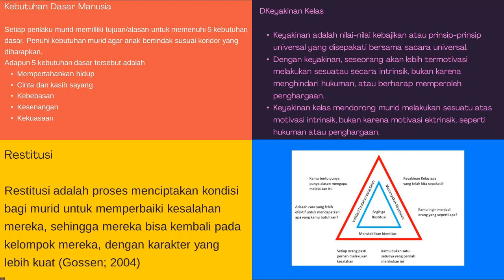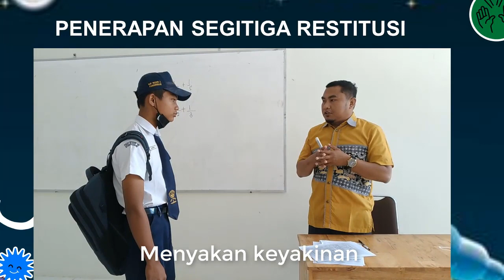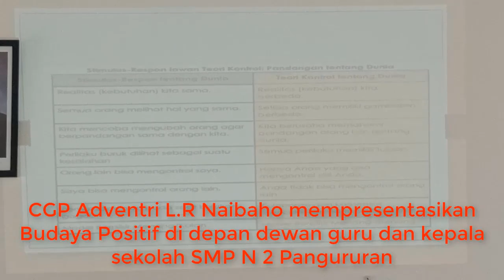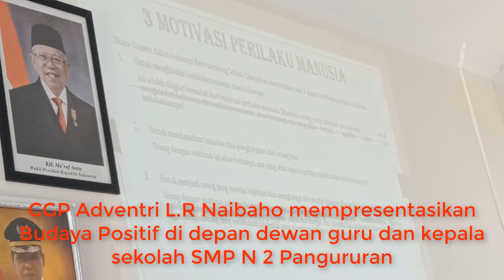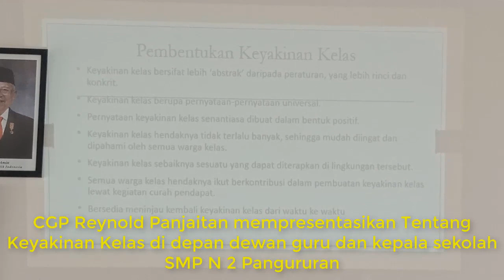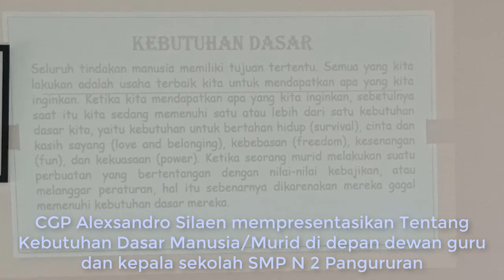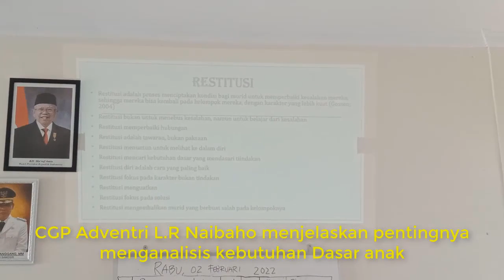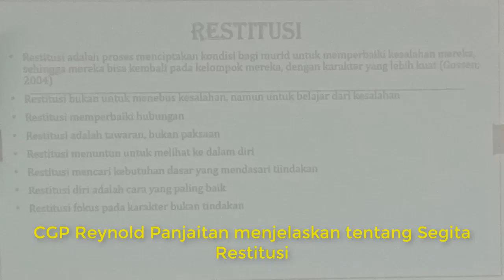1 4 a 10 1 Aksi Nyata Budaya Positif